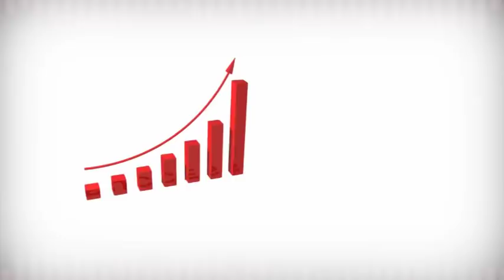GG2 MER 20 06 2018 BADRA MAIRE